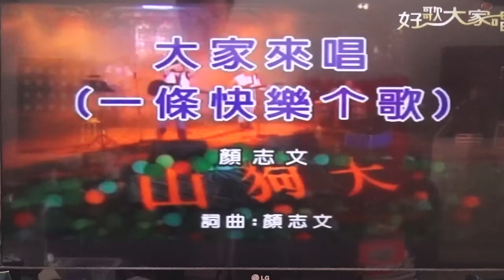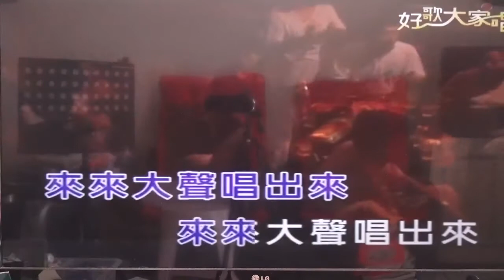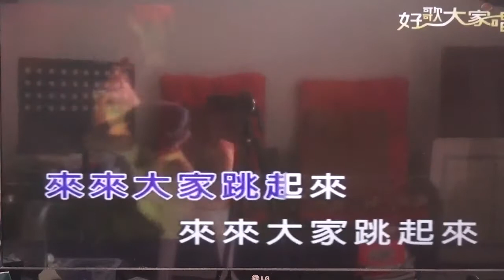大家來唱一首快樂的歌